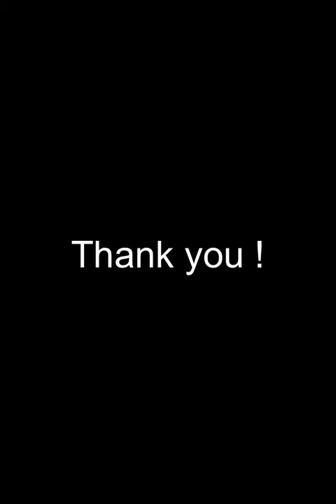No.26 self-portrait in oil pastel 1/1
Portrait demonstration in oil pastel

ピアニカ: 花絵

笹井画伯にH型イーゼルを贈ろう
開催中〜4月10まで⬇️